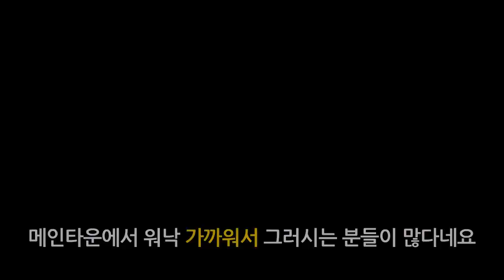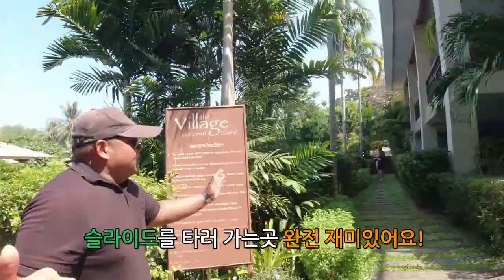The Village Coconut Island Phuket, Thailand Nov 2019 - Part #1 Getting to Coconut Island